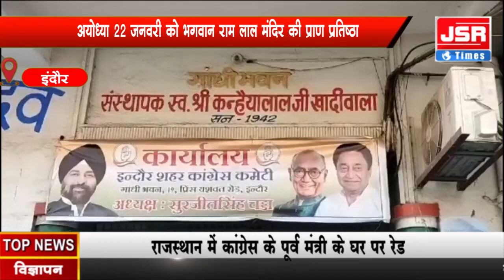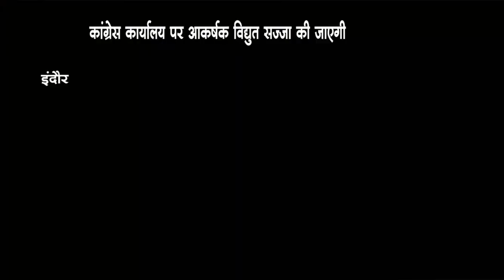इंदौर - अयोध्या 22 जनवरी को भगवान राम लला मंदिर की प्राण प्रतिष्ठा।